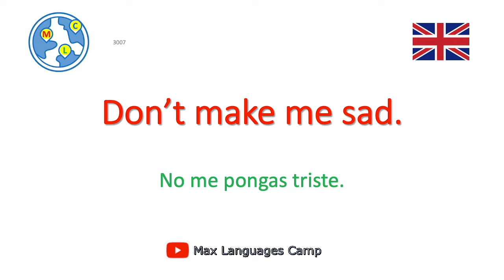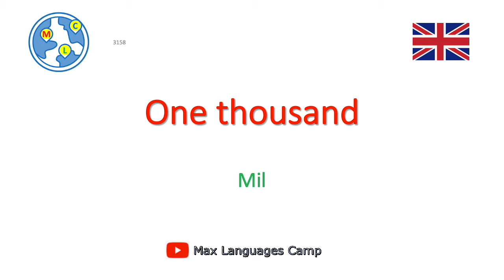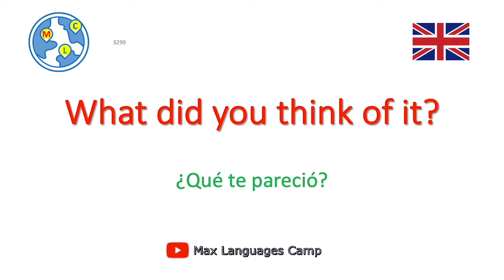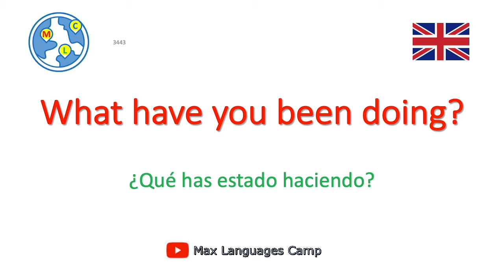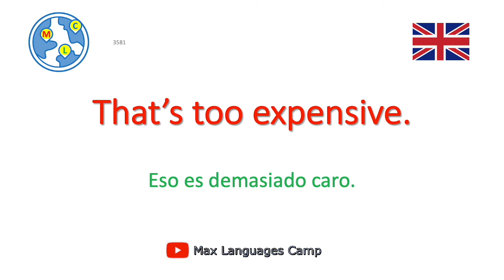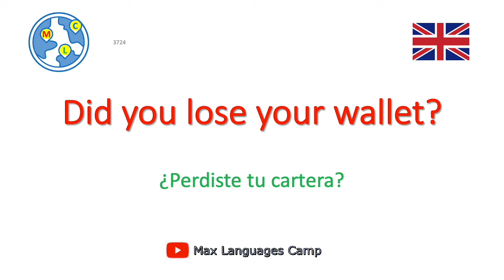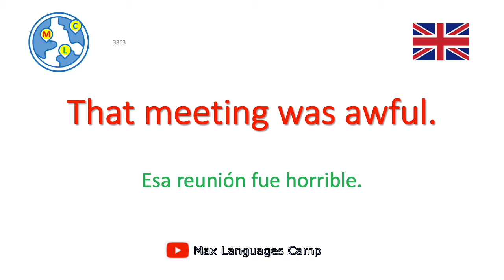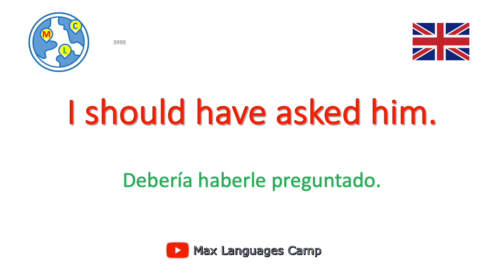Aprender Inglés 10000 Frases - 4/10